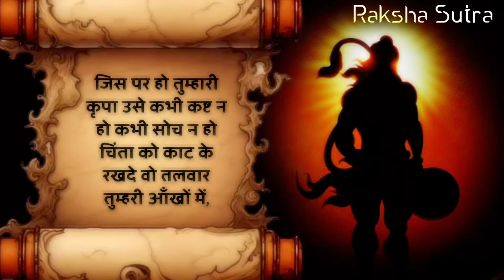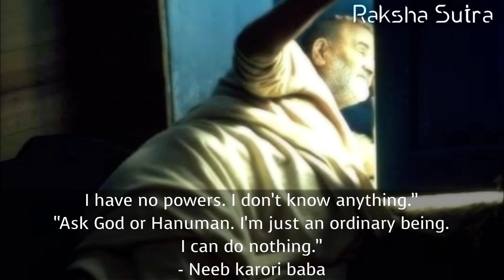Neem karoli baba|Kainchi dham|Neeb karori baba|| Raksha Sutra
Kainchi dham
Rakshasutra
Rakshasutra channel

neeb karori baba farrukhabad
Neem karoli baba farrukhabad
Neeb karori baba vrindavan
Neem karoli baba vrindavan